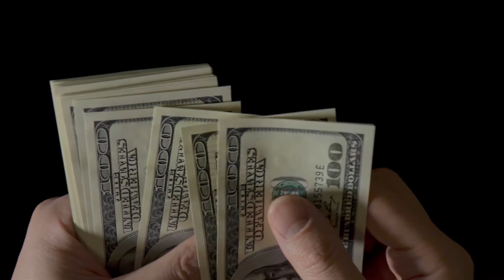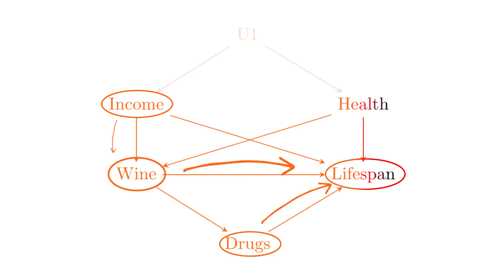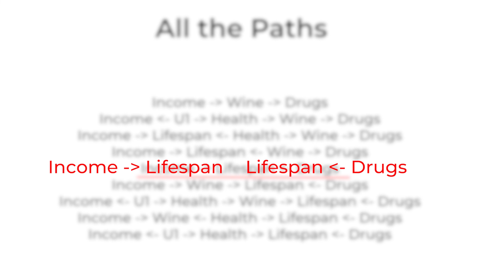Testing Causal Diagrams, and Placebo Tests (The Effect, Videos on Causality, Ep 18)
In this video, we discuss some ways that we can check whether the assumptions we've made make any sense. I introduce the idea of placebo tests - checking whether effects that SHOULD be zero ARE zero (note this is slightly different from the concept of "the placebo effect" as medical experiments use it) - and how we can use our causal diagram to set them up.